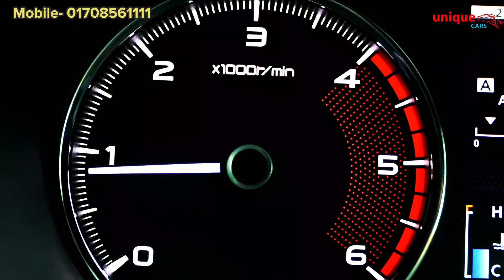টয়োটা এলিয়েন গাড়ির বাজার । Toyota Allion Price In Bd । Used Car Price In Bangladesh । UNIQUE CARS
OYOTA ALLION 2012 G+ is up for sale.
All information is included here. If necessary call for any query.
MY :2012
REG:2015
PEARL COLOR, BEIGE INTERIOR
PAPERS 2023/2024
FUNCTION:
HID HEAD LAMP, ANDROID PLAYER, AT, AAC, PS, PW, AIR BAG, ABS, FOG, NAVI, BACK MONITOR, ALLOY WHEEL.
ENGINE TYPE# VVTi
FRONT GLASS ORGIN
5 SEAT
PUSH START
PRICE: 24.50 LACS
• Loan NOT available.
Real buyer please call for a test drive.
Cash on delivery.
Call for any query
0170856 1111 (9 am - 11 PM ) (Avoid prayer time)
Add# H# 8, R 1/A, SEC 12, UTTARA 1230